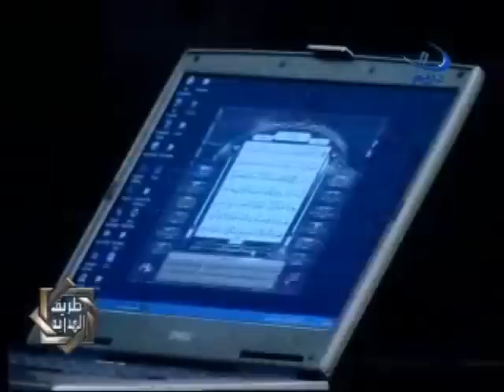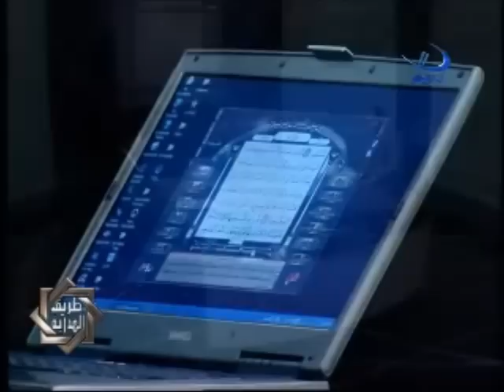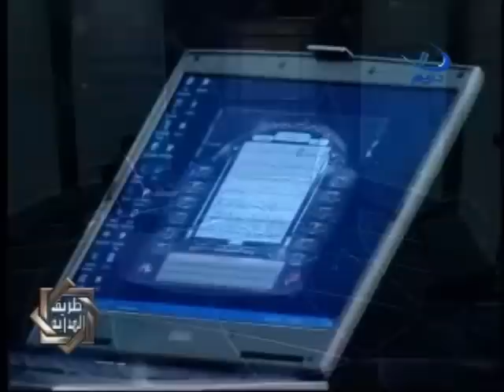النصف من شعبان